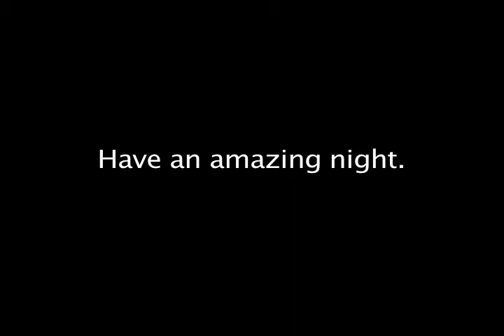Lonely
every Monday.  Hosted by Elle Magazine's E. Jean Carroll.